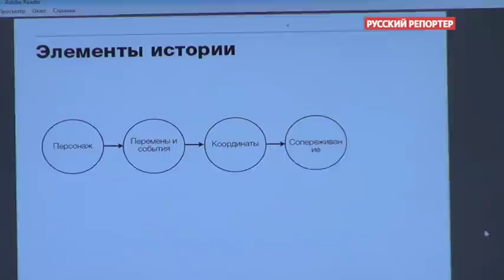Манский Пойдо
Фестиваль "Текстура", STORYTELLING в разных медиа. Публичные интервью. Виталий Манский, режиссер-документалист, продюсер

Сергей Пойдо, журналист, медиаменеджер